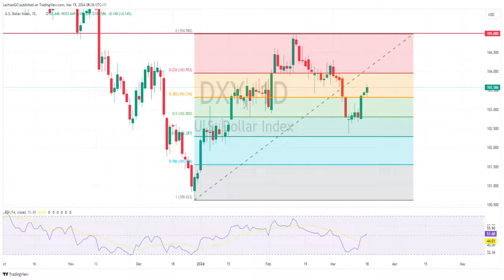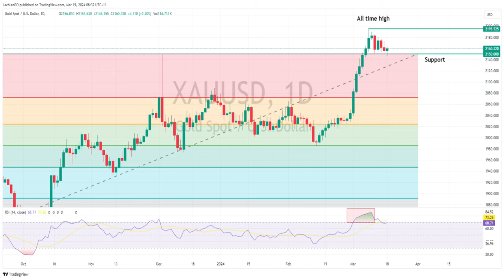AUD flat ahead of RBA, JPY waits for BoJ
Mondays FX trade was relatively quiet on ahead of a some key central bank meetings today in the RBA and especially the BoJ. AUDUSD flat in a whipsaw session ahead of todays RBA meeting, JPY modestly weaker with USDJHPY holding 149 with eyes on the BoJ. XAUUSD bounces despite stronger USD and higher yields.